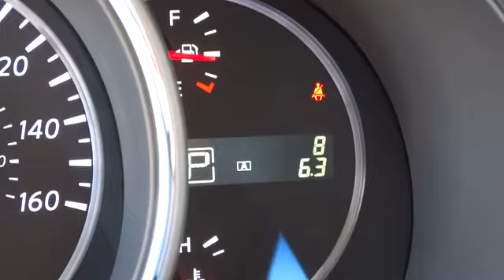2014 NISSAN MURANO Redding, Eureka, Red Bluff, Northern California, Sacramento, CA 14N092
2014 NISSAN MURANO S - Stock#: 14N092 - VIN#: JN8AZ1MU3EW400799